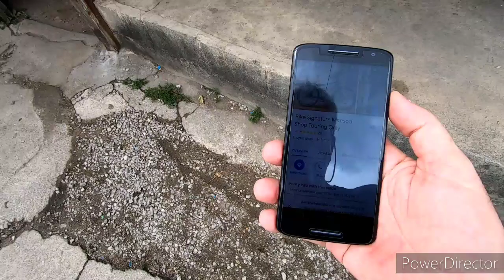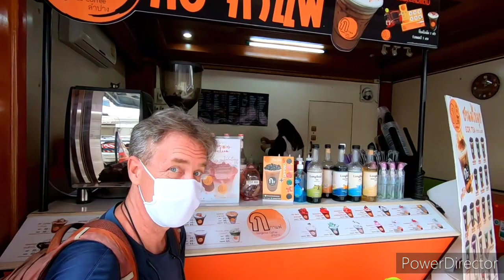Wireless Keyboards, Bicycles, and English Bulldogs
In this video, I head back out into Mae Sot to do some more shopping and exploring. It's all part of my attempt to adjust to a life without a laptop and rely on my phones for all my tech needs. (At least for the time being.)

To that end, I thought a wireless keyboard would be nice to have. I was also thinking that since I will be in Mae Sot a while longer, it would be handy to have a bicycle. And so, I dropped by some bicycle shops along the way.